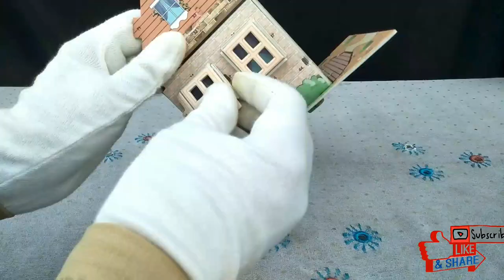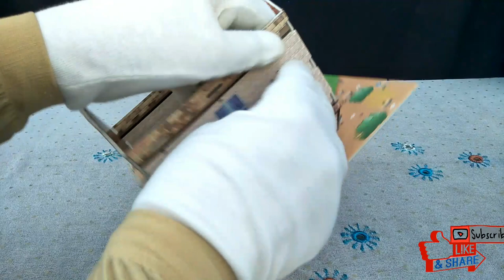AMERICAN COUNTRY HOUSE HANDMADE SATISFYING 3D CARDS PUZZLES USED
@KIDS CRAZY ENTERTAINMENT IS A FUN CHANNEL 3D CARD PUZZLES USED TO SOLVE AND MAKE THINGS. SATISFYING AND RELAXING COMPILATION VIDEOS . @KIDS CRAZY ENTERTAINMENT IS HELPING TO MAKE KIDS SHARP LIKE WATCHING CARTOON AND TO MAKE KIDS MIND FAST AND HEALTHY IN EVERY FIELD OF LIFE.

No animals were  harm in the videos